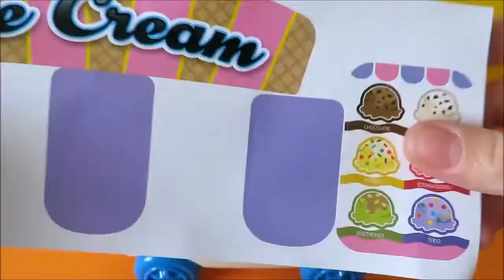Toy Ice Cream Cart playset Elsa Minnie Mouse Dora Barbie chocolate vanilla ice cream toy food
Minnie Mouse, Dora and Teresa buy ice cream from Elsa's Tinkers Ice Cream Cart for children, an easy-to-assemble role-play toy playset which comes with 6 scoops of ice cream: chocolate, vanilla, strawberry, licorice, blueberry and apple, in colors brown, black, green pink, white and purple. This toy is excellent for learning about food, colors, numbers and sharing.